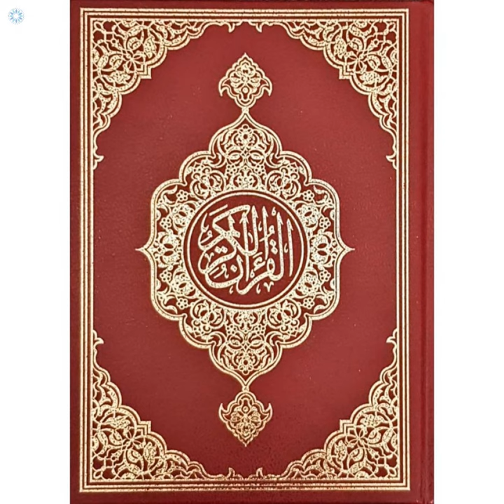099 az zalzalah